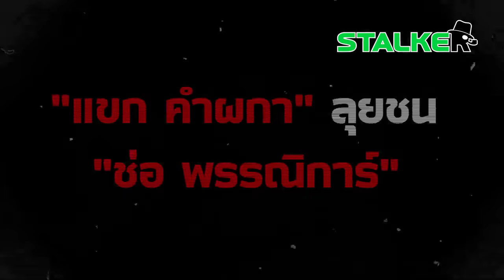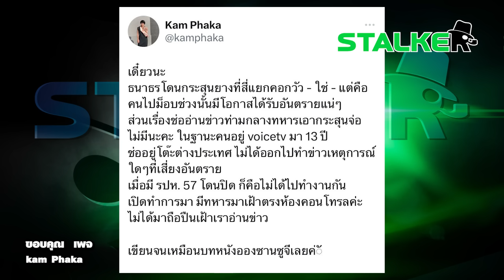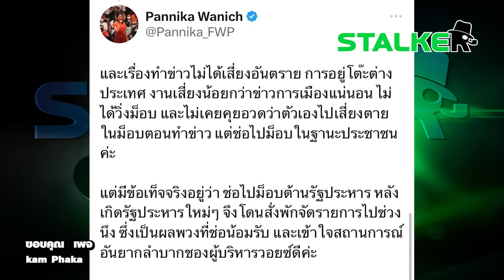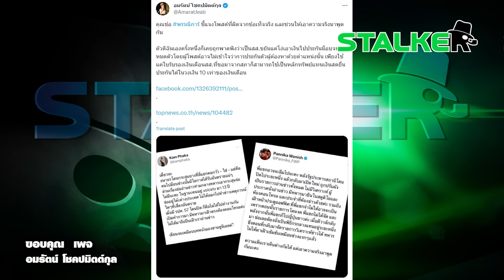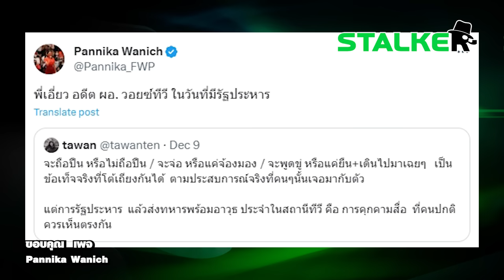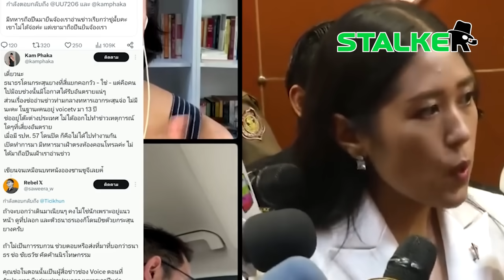ปะทะกี่ครั้งก็เดือด "แขก คำผกา" ลุยชน "ช่อ พรรณิการ์" เล่นใหญ่เคยโดนทหารถือปืนจ้องหน้า | STALKER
แซ่บซู้ดปาก "แขก คำผกา" ปะทะฝีปาก เดือด "ช่อ พรรณิการ์" หลังเล่นใหญ่ เคยโดนทหารถือปืนจ้องหน้า